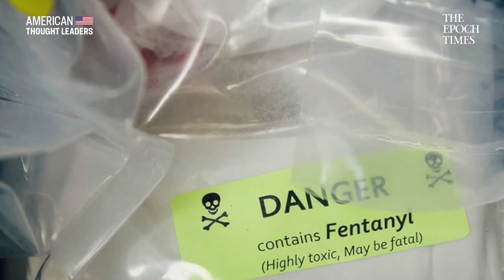The Hidden Side of Trump's Trade War (Trade War Part 2/2)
In this video, we explore the hidden side of Trump's Trade War, including protectionism, US de-industrialization, China's trade violations and the alleged new cold war taking place before our very eyes.

References:
- ‘Why Trump Will Win the US China Trade War – Stephen Moore’, American Thought Leaders – The Epoch Times.
- ‘US China Trade War: ‘Trump is Not Going to Back Down….This is a War of Values’ – Curtis Ellis’, American Thought Leaders – The Epoch Times.
- ‘Trumponomics: Inside the America First Plan to Revive Our Economy’, Stephen Moore and Arthur B. Laffer, 2018, All Points Books, United States.
- ‘Schism: China, America and the Fracturing of the Global Trading System’, Paul Blustein, 2019, Centre for International Governance Innovation, Canada.
- ‘Trade War From The Chinese Side’, Milton Ezrati, Forbes.
- ‘How China Really Sees the Trade War’, Andrew J. Nathan, Foreign Affairs.
- ‘The U.S. Trade War Has Caught Beijing’s Attention. Now Washington Needs a Longer-Term Plan.’, Tim Roemer, Foreign Policy.
- ‘2018 Data Report’, Reshoring Initiative.
- U.S. Bureau of Labor Statistics.
- ‘The China Shock: Learning from Labor Market Adjustment to Large Changes in Trade’, David Autor, David Dorn, and Gordon Hanson, NBER Working Paper No. 21906, January 2016, National Bureau of Economic Research.
- ‘Trump’s Push to Bring Back Jobs to U.S. Shows Limited Results’, Jim Tankersley, New York Times.
- ‘WTO chief: 'Months' needed to fix disputes body’’, Jonathan Josephs, BBC.
- ‘David Autor on Trade, China, and U.S. Labor Markets’, Econ Talk Podcast.
- ‘China’s Currency Moves Escalate Trade War, Rattling Markets’, Ana Swanson, Alexandra Stevenson and Jenna Smialek, New York Times.
- ‘Does China manipulate its currency as Donald Trump claims?’, Farok J Contractor, The Conversation.
- ‘Why Capital Flows Uphill’, Peter Passell, Foreign Policy.
- ‘Why China Buys U.S. Debt With Treasury Bonds’, Shobhit Seth, Investopedia.
- ‘The Impact of China Devaluing the Yuan’, Investopedia.
- ‘China's Xi allowed to remain 'president for life' as term limits removed’, BBC.
- ‘China has started ranking citizens with a creepy 'social credit' system’, Alexandra Ma, Business Insider.
- ‘Made in China 2025: The Industrial Plan that China Doesn’t Want Anyone Talking About’, Emily Crawford, PBS.
- ‘China NBA: How one tweet derailed the NBA's China game plan’, Mark Dreyer, BBC.
- ‘Australia to tighten foreign investment rules amid China concerns’, Jamie Smyth, Financial Times.
- ‘China's Belt and Road Initiative: Where it goes and what it's supposed to accomplish’, CBC.
- ‘China’s Sea Control Is a Done Deal, ‘Short of War With the U.S’’, Hannah Beech, New York Times.
- ‘Steve Bannon's Warning On China Trade War (w/ Kyle Bass) | Real Vision Classics’, Real Vision Finance, YouTube.
- ‘Steve Bannon on the US-China trade war (full interview)’, CNBC Television, YouTube.
- ‘US China Trade War: ’Trump is Not Going to Back Down… This is a War of Values’—Curtis Ellis’, America Thought Leader – The Epoch Times, YouTube.

Artwork: Nerpa Mate